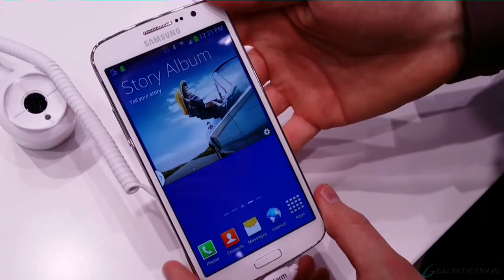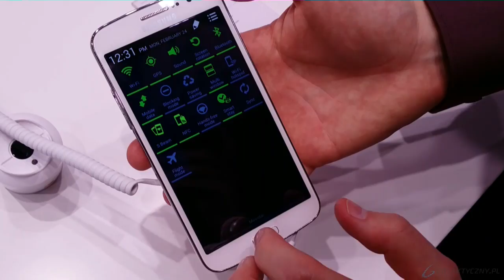MWC 2014 Przegląd i prezentacja Samsung Galaxy Grand 2 LTE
Obok Galaxy S 5 na targach MWC 2014 możemy spotkać też inne smartfony koreańskiego producenta. Jednym z nich jest Samsung Galaxy Grand 2 w wersji z LTE z dużym, 5.25-calowym ekranem i wyglądem zaczerpniętym z Galaxy Note 3.